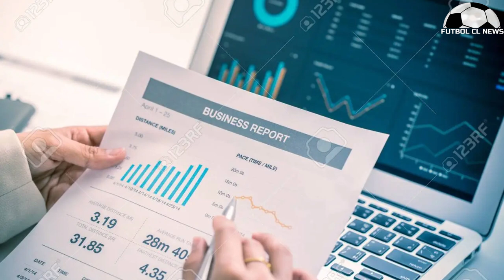Tobar Despidió a 14 Árbitros del Futbol Chileno - Bastián Tapia a Audax - Fernando Meza a Palestino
Tobar Despide a 14 Árbitros del Futbol Chileno - Bastián Tapia a Audax Italiano - Fernando Meza a Palestino - Noticias Futbol Chileno - Fichajes 2023